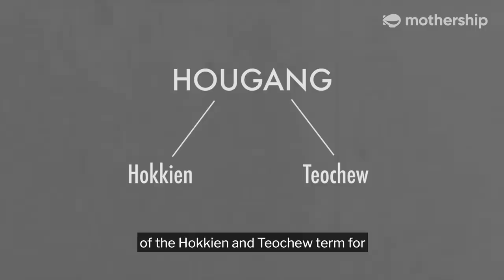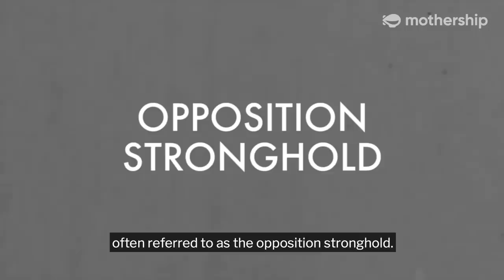Evolving Through The Years in Hougang, Singapore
"But it doesn't matter if there isn't much upgrading here, we can walk down the staircase and treat it like an exercise."

Aside from being a town that’s been constantly at the centre of political attention, Hougang is also known for its strong Teochew community and rich history. We spoke to a few Hougang residents to know more about the history of Hougang.